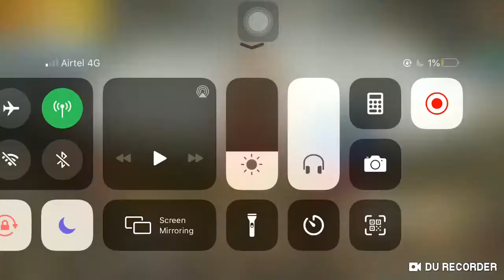pubg mobile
nade to tode gang game play#